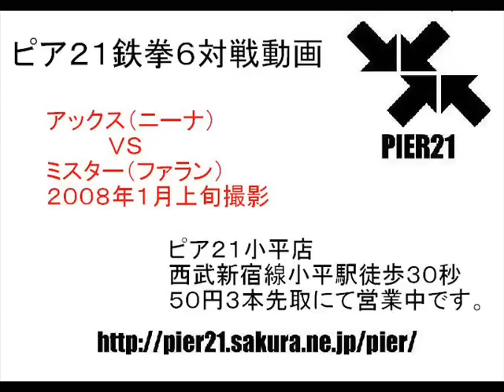[Pier21]鉄拳６対戦動画アックス（ニーナ）ＶＳミスター（ファラン）